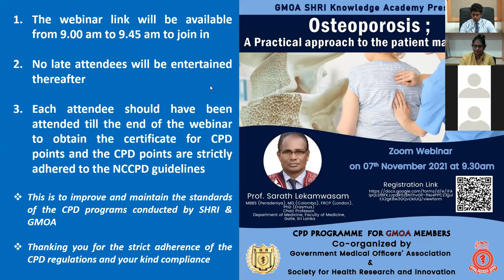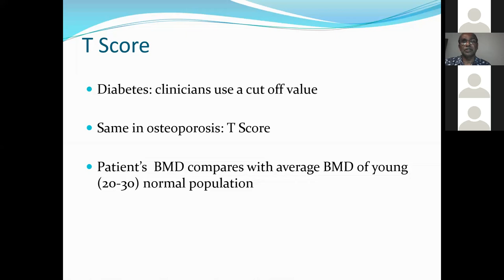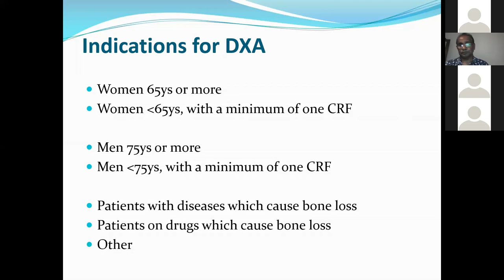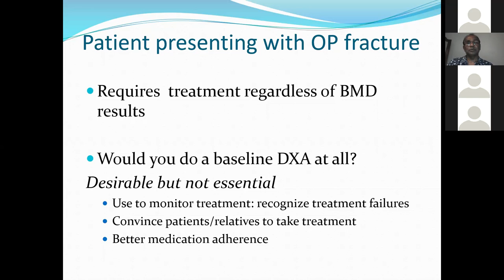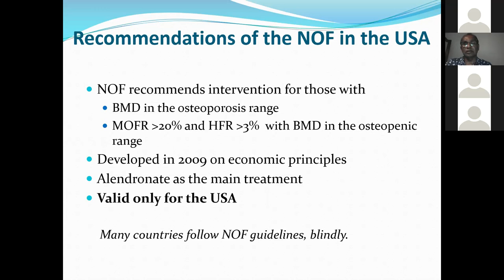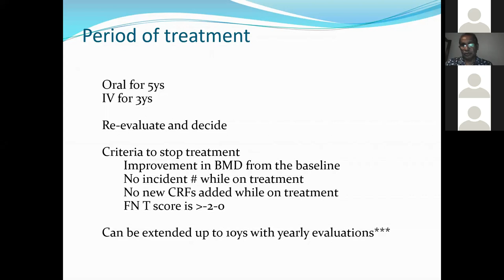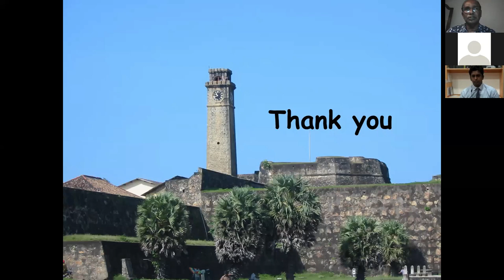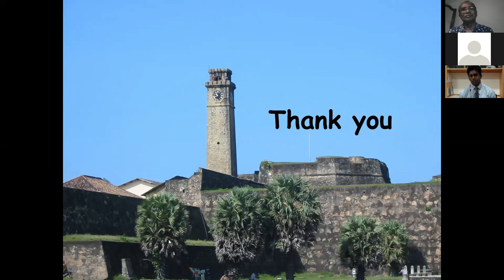.Are you suffer from bone pain ? Osteoporosis problem in elderly life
ABOUT OSTEOPOROSIS
00:00 history
12:00 osteoporosis
22:21 management

Osteoporosis literally means ‘porous bone’. It is a condition where bones become thin and lose their strength, as they become less dense and their quality is reduced. This can lead to broken bones, which cause pain, disability, and make everyday activities extremely difficult.

Around the world, one in three women and one in five men over the age of fifty will suffer a broken bone due to osteoporosis.

The following information will help you to understand more about osteoporosis, what you can do to help prevent it, and how it can be diagnosed and treated.

Our bones are living tissue that give our body structure, allow us to move and protect our organs. Osteoporosis causes the bones to become more porous and fragile, greatly increasing the risk of painful and often disabling broken bones (known as fragility fractures).

Osteoporosis is often called the ‘silent disease’ because most people don’t know they have osteoporosis until they suffer a broken bone from a minor fall or bump – something that would not normally have caused such a drastic injury. In fact, even after breaking a bone, around 80% of patients are still not diagnosed and treated for osteoporosis, the underlying disease which has caused the fracture.

HOW OSTEOPOROSIS DEVELOPS
From birth to adulthood, our bones develop and grow until, in our early 20s, they reach what is called peak bone mass – the time when the bones are at their strongest, densest and least likely to fracture. Throughout life, bone is constantly being renewed, with new bone replacing old bone- and this helps to keep our skeleton strong. But for people with osteoporosis, more and more bone is lost and not replaced.  This means that the bones gradually become brittle and more likely to break.

By being aware of osteoporosis and which factors could place you at risk, you can make sure that you get diagnosed and treated as soon as possible. Fractures that are most often associated with osteoporosis are at the hip, spine and wrist. Fractures of the spine are the most common, yet many people dismiss the back pain as just a sign of getting older and don’t get proper diagnosis.

Early diagnosis is important because one broken bone increases the risk of suffering yet more broken bones - resulting in long-term disability and loss of independence. One in four women who have a new spine fracture will fracture again within one year. After a hip fracture, about one-quarter of people die or never walk again.

By getting early diagnosis you can be treated more effectively, so that future fractures can be prevented.

And remember, there are things you can do to help prevent the condition and keep your bones strong: follow a bone-healthy diet, exercise regularly, avoid negative lifestyle factors, and find out whether you have risk factors for osteoporosis.

Be informed and know how to help yourself!

QUICK OSTEOPOROSIS FACTS
- Osteoporosis is a condition where the quality, quantity and strength of your bones is reduced, making them more likely to break.
- One in three women and one in five men over the age of 50 will be affected by a broken bone due to osteoporosis.
- It is a serious condition, but it can be treated. You can help prevent osteoporosis through good diet and lifestyle.
- Early diagnosis means that treatment can be more effective – don’t ignore back pain!
- If you’ve broken any bone (for example, your wrist) after a minor fall from standing height, this could be a sign that you have osteoporosis. Be sure to ask your doctor for testing and treatment - because one broken bone is a warning of more to come!
HOW SERIOUS ARE BROKEN BONES?
It cannot be emphasized enough that broken bones due to osteoporosis are not just painful, they are all too often a cause of life-changing disability and loss of independence. That is why it is so important to ensure you are diagnosed and treated early, before fractures happen!

HERE ARE JUST A FEW FACTS
- In women over 45 years of age, fractures due to osteoporosis result in more days spent in hospital than many other diseases, including diabetes, heart attack and breast cancer.
- Up to 20-24% of patients die in the first year after a hip fracture
- Hip fracture survivors experience loss independence, with 40% unable to walk independently and 60% requiring assistance a year later, 80% are restricted in other activities, such as driving and grocery shopping.
- 33% of hip fracture patients are totally dependent or in a nursing home in the year after a hip fracture
- A fracture not only affects people physically, but also emotionally. It reduces overall quality of life, often causing depression and isolation as people reduce social interaction or are no longer able to do the activities they used to do.
- The long-term loss of independence and mobility can put physical, emotional, and financial strain on patients themselves, as well as relatives and friends.